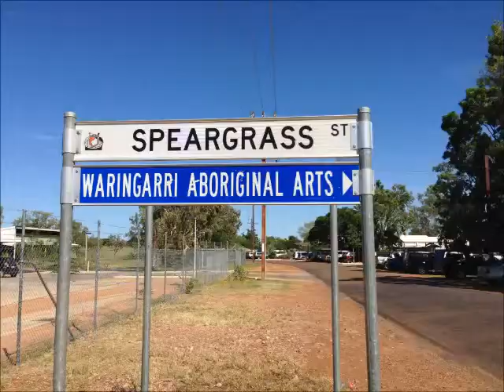Interview with Ben Ward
Simone Labady provides the next instalment from her Jawun Adventure, by capturing on video an  interview Ben Ward. Mr Ward is one of the gallery's artist and a member of the board.